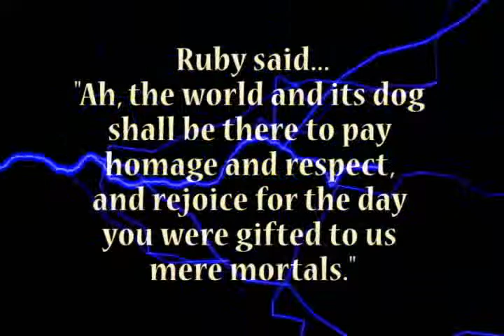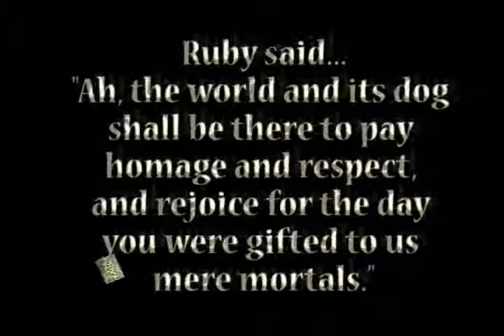Ruby said ❤ Feat. LH Michelle & Delay Lama / 2010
Exclusive!
A NEW AGE TRANCE music "Ruby said... Feat. LH Michelle & Delay Lama"
*Words by Ruby Almeida.
*LH Michelle is the one of Microsoft computer's voice.
*Delay Lama is a voice of synthesizer / VST plug in.